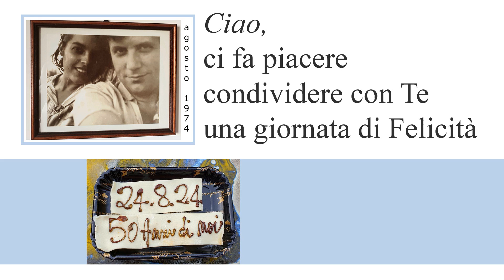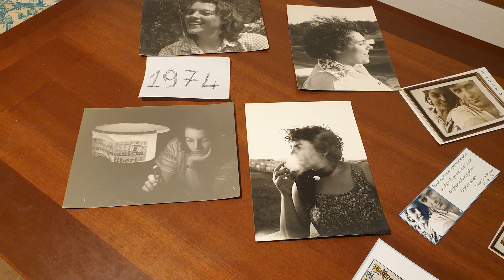50 anni di noi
Ci siamo conosciuti all'inizio di agosto 1974 e il 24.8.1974 per una serie di circostanze decidemmo di "metterci insieme". Siamo grati alla Vita perché ad oggi 24.8.24 questa nostra bella storia continua da 50 anni.